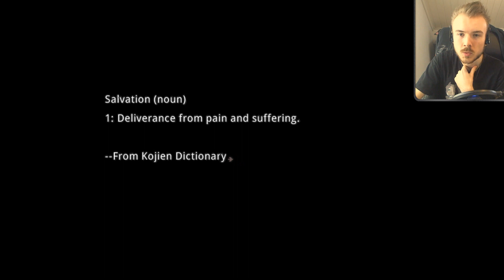Dark Plays: Steins;Gate [21] - "Messiah"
The D-mail experiments continue, as we get Daru to try his hand at it too. Meanwhile, John Titor and Rintaro exchange words, and what they discuss baffles the great mad scientist...